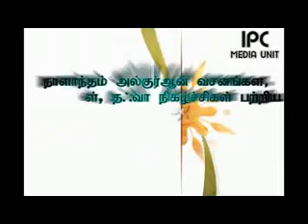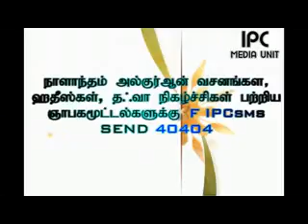கொள்கைப் பற்று /// AL PEER MUHAMMED காஸிமி